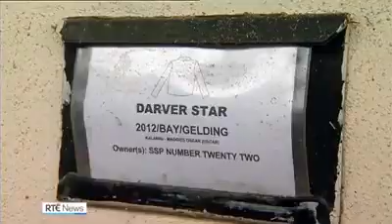RTÉ Visit Gavin Cromwell's yard to meet Darver Star ahead of Cheltenham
Meet Darver Star 🌟

The Gavin Cromwell-trained Cheltenham hopeful is aiming to make a mark in the Champion Hurdlein three weeks time